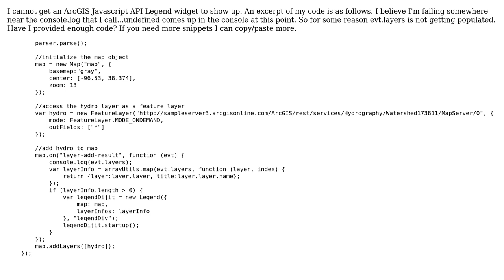GIS: evt.layers undefined while trying to display Legend widget in Javascript API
With thanks & praise to God, and with thanks to the many people who have made this project possible! You are responsible for your own actions.